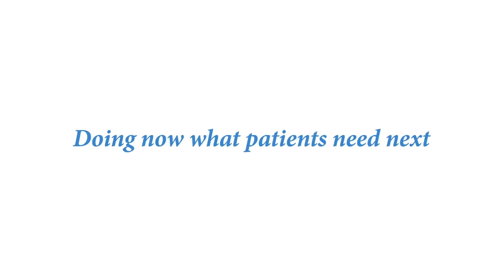Unveiling Hemophilia A | Episode 3: Future perspectives for the treatment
What are the future prospects for hemophilia A? Gene therapy and monoclonal antibodies are some of the new treatments that are being developed. Both options aim to offer new therapeutic alternatives and address some unmet needs.

In the future, the incorporation of these new approaches will provide more treatment options for patients to contribute to the management of the disease. In this new and last episode, our coagulation team explains what these new treatments consist of.